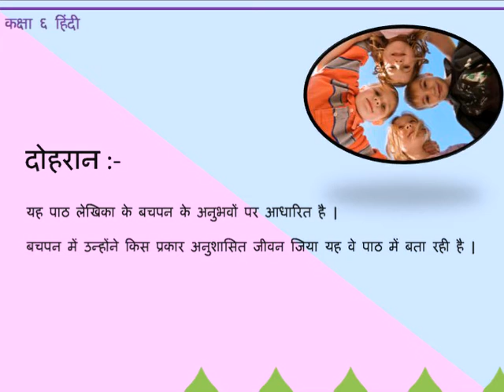CBSE Standard 6 Chapter 2 बचपन part 5 दोहरान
बचपन Standard 6 chapter 2 Educational content,Educational video,CBSE content,NCERT content,CBSE video.